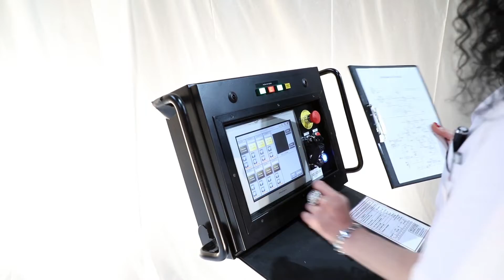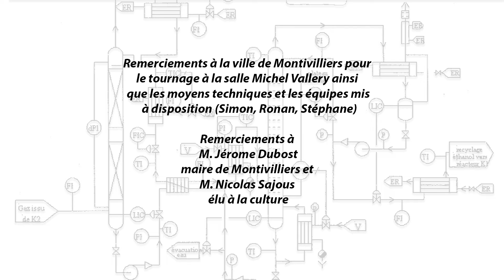FRAGRANCE OF NOISE - Primitive Liousine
From LP Gasolinophonic - Primitive Limousine